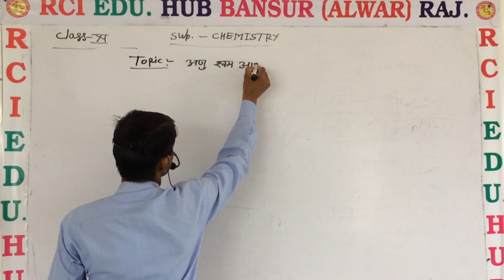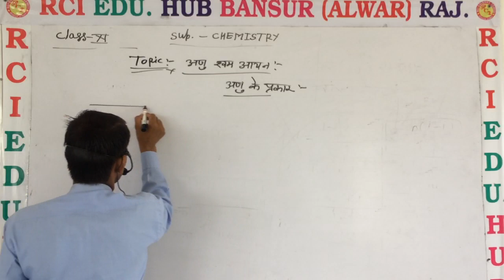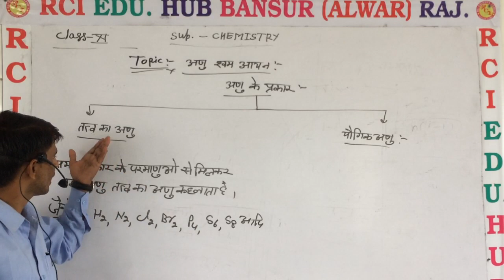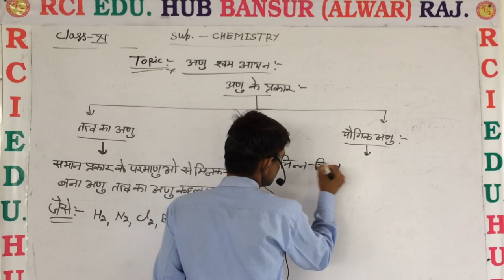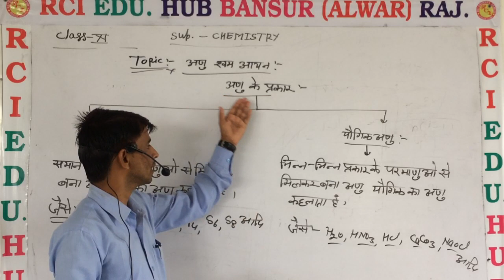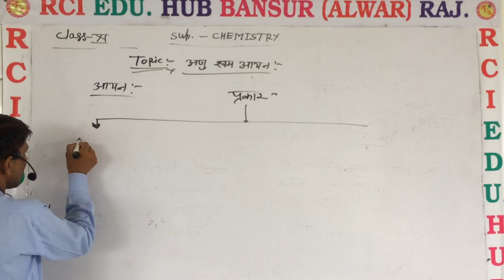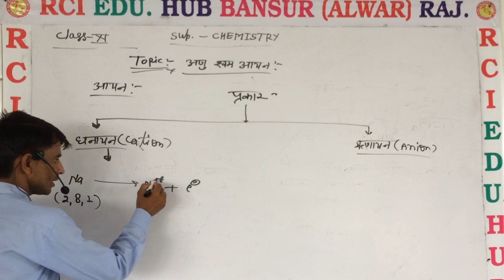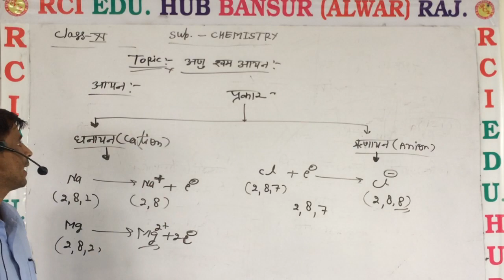अणु एवं आयन ll Rci Edu. Hub Bansur Alwar Raj. ll by s.s sir